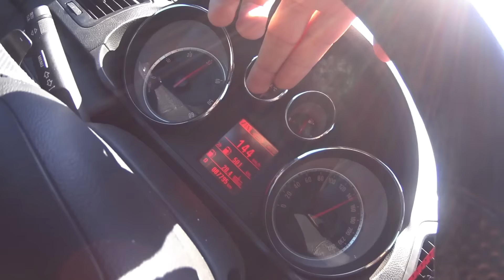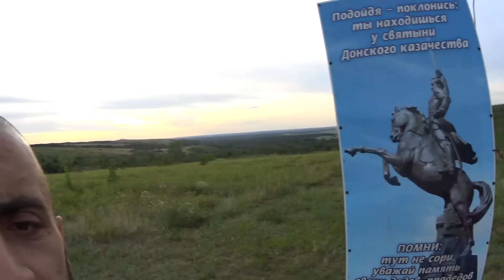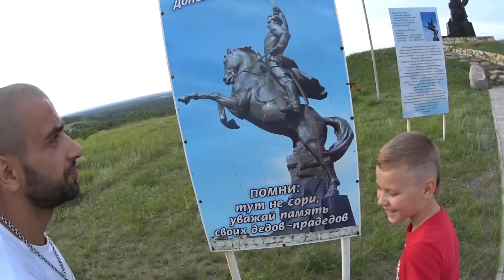ВЛОГ: ПОКУПКИ В АШАНЕ МЕГА ГУЛЯЕМ + ОТДЫХ ДОРОГА НА ЧЕРНОЕ МОРЕ 2016 | В ТАЧКЕ У ГОРА OPEL INSIGNIA